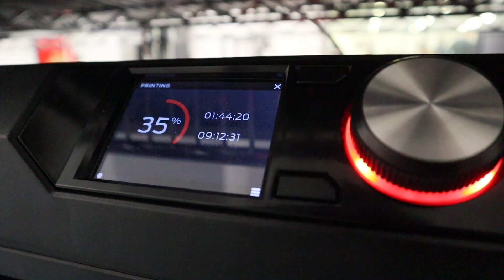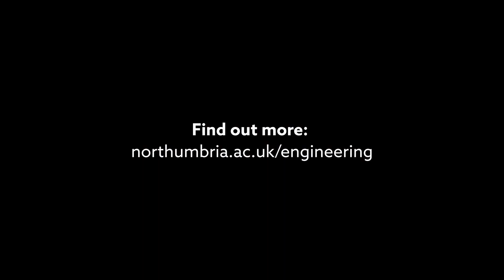What is it like studying engineering at Northumbria?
Our engineering students give you their opinions on what the department of engineering is like here at Northumbria.